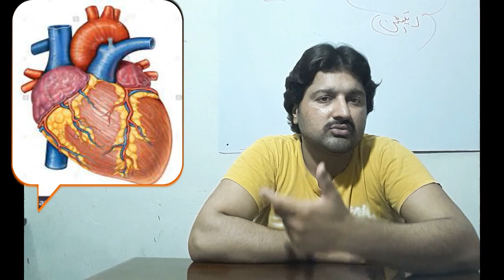Low blood pressure congestive heart failure treatment | left heart failure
Asslam o alikum dosto kya hal hy teek ho umeed karta hn teek hn gy ap dost ny koi baat pochni dcocot ky motaliq to ap poch skty hn kun ky is vedio ap ko bhot kuch sikny ko mily ga treatment ky bary mn ap jaan sky gy ap logon ka bhot pyar aur hosala afzai ki zarorat hy
 Left heart failure treatment
Iv heart failure
Low blood pressure congestive heart failure treatment
Heart failure treatment
Hart failure